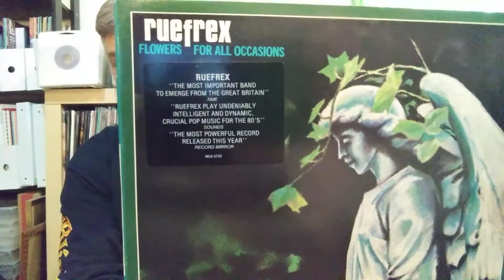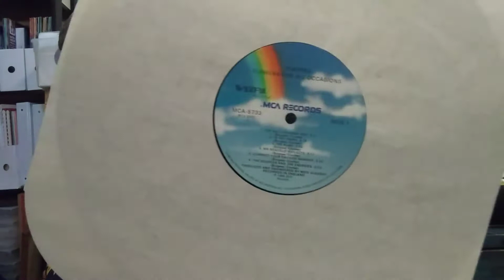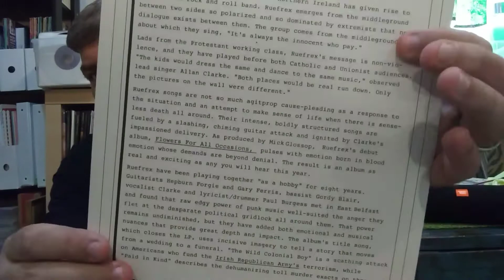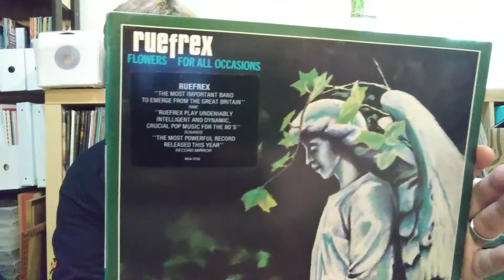RUEFREX "Flowers For All Occasions" Obscure Irish Punk from 1985 / Harmless Rebel recommendation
Showcasing the only album by long lost Belfast, Ireland rockers RUEFREX. This is great stuff in the vein of U2 or The Clash. Special thanks to VC legend HARMLESS REBEL for turning me on to this great band. More of your 400 subs contest recommendations will be bought & showcased soon.